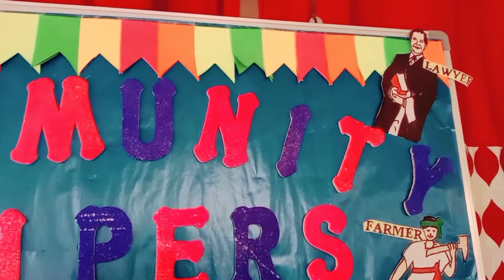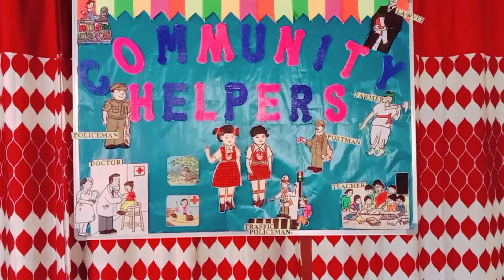Community Helpers Theme board decoration idea || School board decoration idea